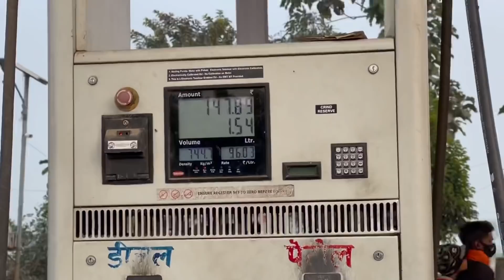Dirt Bike Ko Petrol Pump Leke Aagye 😂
INFORMATION